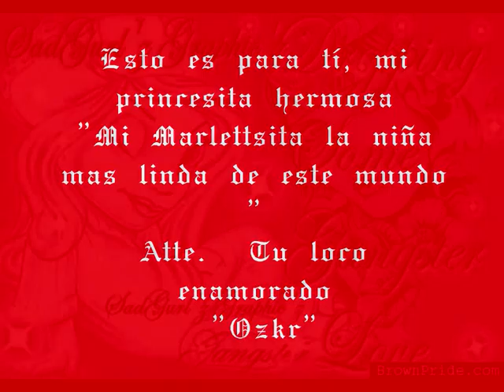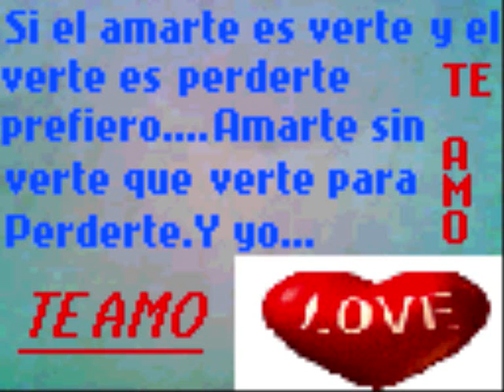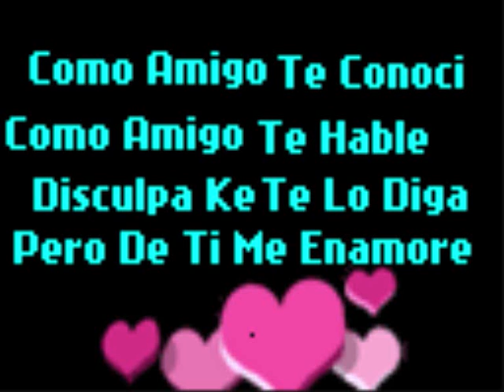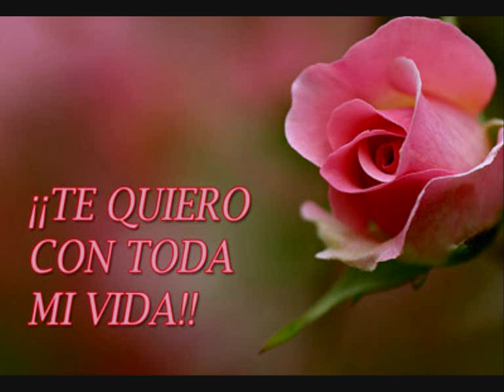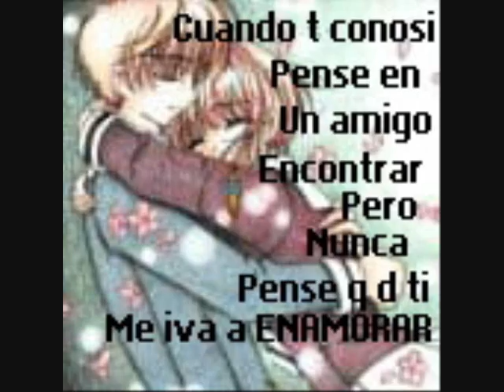LOVE SONG- DYABLO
Este video es para la dueña of my heart and my life. I love you my princess.